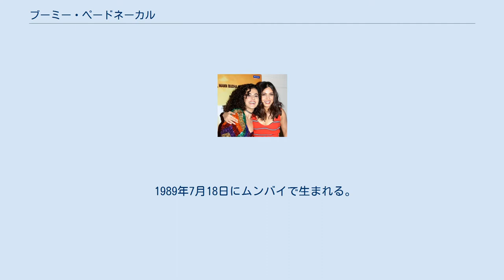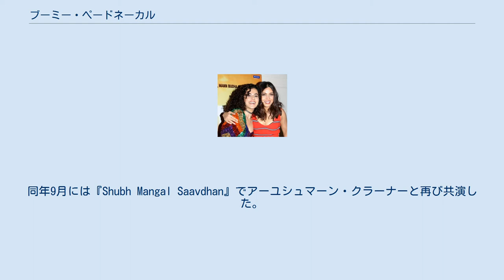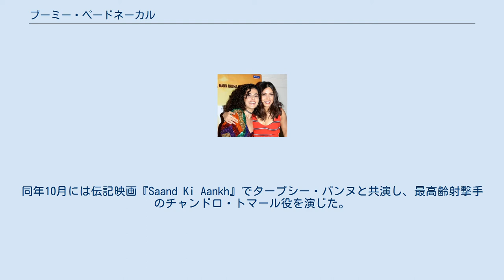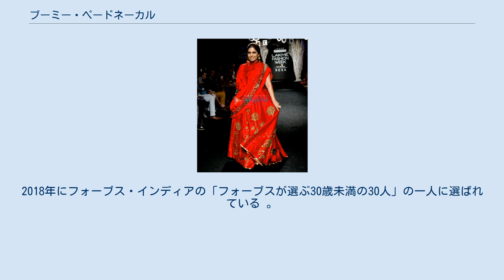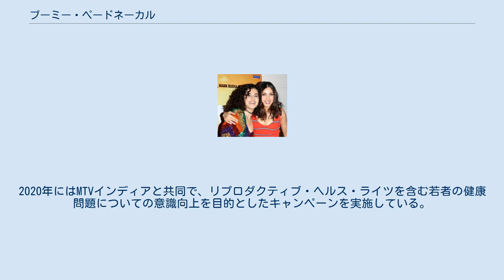ブーミー・ペードネーカル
ブーミー・ペードネーカル（Bhumi Pednekar、1989年7月18日 - ）は、インドのボリウッドで活動する女優。
代表作には『Toilet: Ek Prem Katha』『Shubh Mangal Saavdhan』『Bala』『Pati Patni Aur Woh』がある。
 1989年7月18日にムンバイで生まれる。
ペードネーカルはマラーターとハリヤーンヴィ系の血を引いており、父サティーシュはマハーラーシュトラ州政府の元労働大臣、母スミトラは反煙草運動家（夫が口腔癌で死去したことがきっかけ）だった。
ペードネーカルはジュフーのアーリヤ・ヴィディヤ・マンディルで教育を受け、両親は彼女が15歳の時にホイッスリング・ウッズ・インターナショナルで演技を学ぶための進学ローンを組んだが、彼女は出席率が低かったため退学処分となった。
その後、ペードネーカルはヤシュ・ラージ・フィルムズに就職して助監督として働き、1年半以内に進学ローンを完済した。
彼女は同社のシャノー・シャルマの下で6年間勤務した。
 ブーミー・ペードネーカル（2017年） 2015年にシャラット・カタリヤの『ヨイショ! 君と走る日』で女優デビューし、アーユシュマーン・クラーナーと共演した。
同作では肥満女性の役を演じるため、役作りとして12キログラム体重を増やした。
ラジーヴ・マサンドは彼女の演技について、「ペードネーカルは自信のある演技で映画を盗んだ」と批評している。
彼女は撮影終了後に減量を始め、ソーシャルメディアを通して減量方法を紹介した。
公開直前には体重をほとんど元の状態に戻している。
『ヨイショ! 君と走る日』はスリーパー・ヒットとなり、ペードネーカルはフィルムフェア賞 最優秀新人女優賞を受賞した。
同年にはYフィルムズのミニ・ウェブシリーズ『Man's World』に出演した。
同作はジェンダーの不平等を題材にした4部構成のシリーズで、YouTubeで配信された。
 2017年に屋外排泄の問題を題材にした『Toilet: Ek Prem Katha』でアクシャイ・クマールと共演した。
ニューデリー・テレビジョンのサイバル・チャテルジーは映画を酷評したが、ペードネーカルの演技は絶賛している。
同作の興行収入は30億ルピーを超え、ボリウッド映画史上最も興行的に成功した作品の一つになった。
同年9月には『Shubh Mangal Saavdhan』でアーユシュマーン・クラーナーと再び共演した。
インディアン・エクスプレスのシューブラ・グプタは、恋人の愛を求め続ける純真な女性を演じたペードネーカルの演技を高く評価している。
同作は興行収入7億9000万ルピーを記録するヒット作となり、ペードネーカルはフィルムフェア賞 最優秀主演女優賞にノミネートされた。
2018年にNetflixの短編映画『慕情のアンソロジー』のゾーヤー・アクタル監督パートに出演した。
ラジャ・センはニューデリー・テレビジョンに批評を寄稿し、ゾーヤー・アクタルの監督パートが最も素晴らしかったと批評し、同時にペードネーカルの演技を「忘れられない良さ」と絶賛している。
 タープシー・パンヌとブーミー・ペードネーカル（2019年） 2019年3月にアビシェーク・チョーベーの『Sonchiriya』でスシャント・シン・ラージプート、マノージュ・バージパーイーと共演した。
ペードネーカルは役作りのため2か月半かけてトレーニングを行い格闘技や射撃を学んだ。
フィルム・コンパニオンのラーフル・デサイは映画の繊細なストーリーとペードネーカルの演技を高く評価している。
同年10月には伝記映画『Saand Ki Aankh』でタープシー・パンヌと共演し、最高齢射撃手のチャンドロ・トマール役を演じた。
2人は役作りのため、映画のモデルになったチャンドロ・トマールとプラカーシ・トマールと交流し、射撃の訓練を受けた。
撮影中、ペードネーカルは補綴メイクによる皮膚アレルギーに悩まされた。
ミント紙のウディタ・ジュンジュンワーラーは2人の演技を絶賛しており、彼女たちはスター・スクリーン・アワード 批評家選出最優秀主演女優賞とフィルムフェア賞 批評家選出最優秀主演女優を受賞した。
 2019年末には『Bala』『Pati Patni Aur Woh』に出演した。